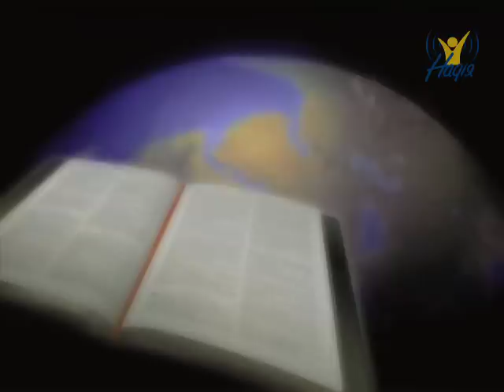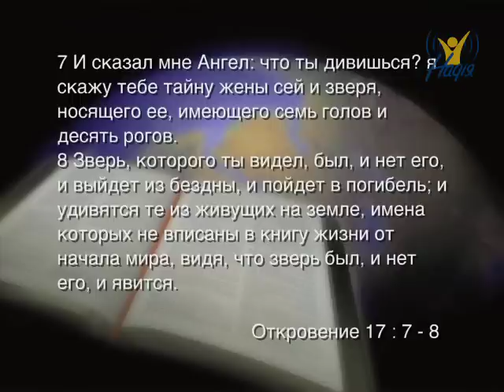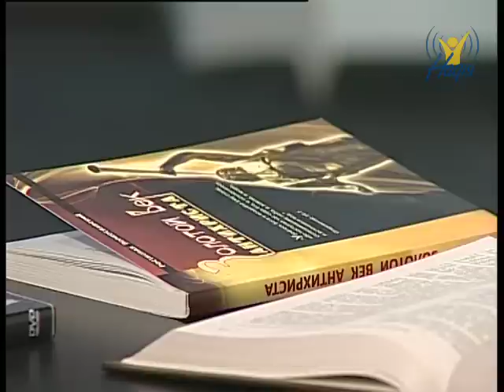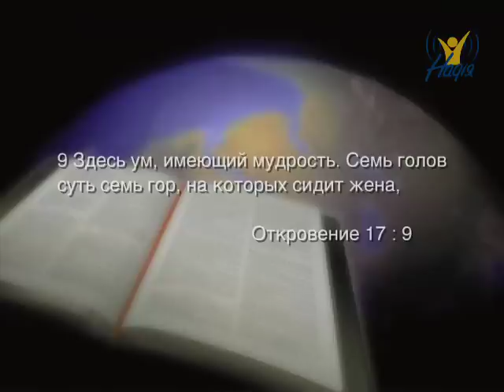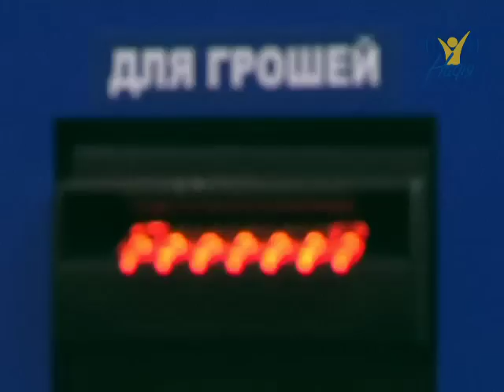17-я глава книги Откровение (Стих 5-10)